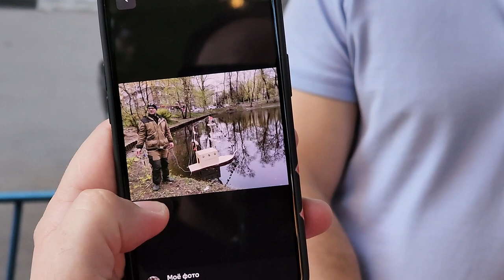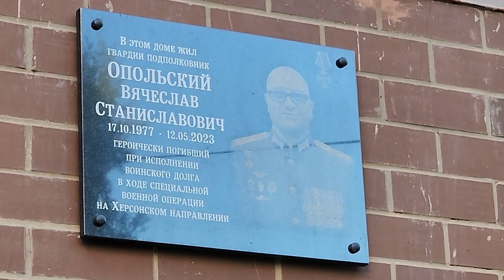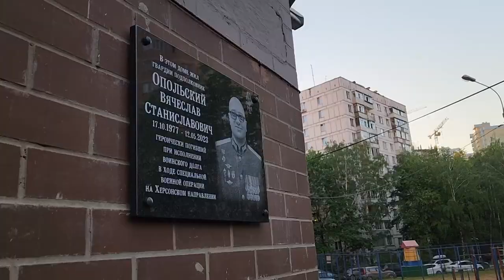Славкин пруд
Фильм о человеке, в честь которого соседи назвали пруд во дворе